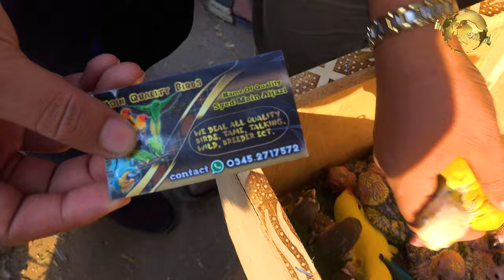Lalukhet Exotic Birds Market Part 1 Karachi 14-1-2024 Latest Updates | أجمل سوق الطيور والببغاوات